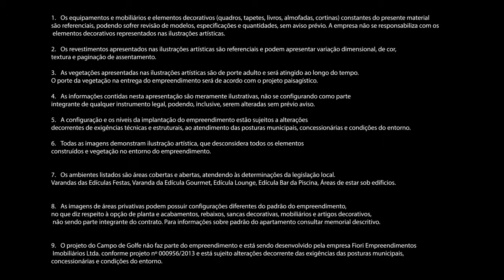Riserva Golf Vista Mare Residenziale Barra da Tijuca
Riserva Golf Vista Mare Residenziale - Apartamentos de 4 a 6 quartos na Barra da Tijuca.